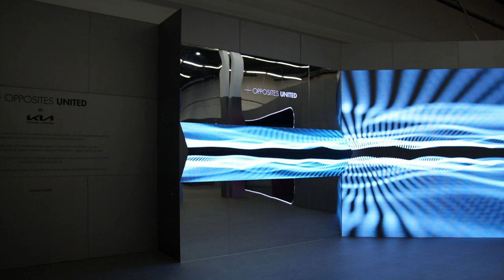기아, '2021 광주디자인비엔날레' 참가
기아가 1일(수)부터 광주비엔날레전시관에서 열리는 ‘2021 광주디자인비엔날레’에 새로운 디자인 철학 ‘오퍼짓 유나이티드(Opposites United, 상반된 개념의 창의적 융합)’를 직관적으로 반영한 예술작품을 전시한다고 밝혔다.

‘오퍼짓 유나이티드’는 대자연에서 영감을 받은 디자인이자 대비(Contrast)적인 개념을 결합하여 만들어 내는 시너지로, 서로 대조되는 조형, 구성, 색상 등을 조합함으로써 이전에 존재하지 않던 미래지향적인 디자인을 창조한다는 의미를 담고 있다.

기아는 디자인을 통한 혁명의 표현을 뜻하는 ‘디-레볼루션(d-Revolution)’이라는 이번 광주디자인비엔날레 주제에 맞춰 기아의 새로운 디자인 철학을 시각적으로 체험해 볼 수 있는 전시공간을 마련했다.

관람객들은 동선을 따라 밝은 전시공간과 어두운 전시공간을 넘나들며 영상과 조형물을 감상할 수 있으며, 공간과 작품 전체를 구성하는 반사, 투과 등의 리듬감 있는 요소를 통해 기아의 디자인 철학에 몰입하게 된다.

기아 디자인담당 카림 하비브 전무(Karim A. Habib)는 “새로운 브랜드, 새로운 디자인 철학을 담은 다양한 예술작품으로 고객들과 교감하고 소통하는 뜻 깊은 자리가 될 것”이라며, “앞으로도 기아는 미래지향적인 디자인 철학을 통해 독창적이며 진보적인 디자인을 이어나갈 예정”이라고 말했다.

기아의 광주디자인비엔날레 전시는 지난 2009년 첫 참여 이래 올해로 7회째를 맞이했으며, 디자이너들의 창의적인 작품 전시를 통해 광주디자인비엔날레 대표 예술프로젝트로 자리매김해왔다.

한편, 광주광역시가 주최하고 광주디자인진흥원이 주관하는 ‘2021 광주디자인비엔날레’는 9월 1일(수)부터 오는 10월 31일(일)까지 55일간 진행될 예정이다.